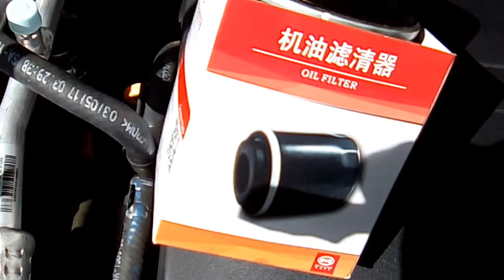La Importancia del FILTRO ACEITE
Por: Enrique Carrabs Tu Asesor de Confianza!